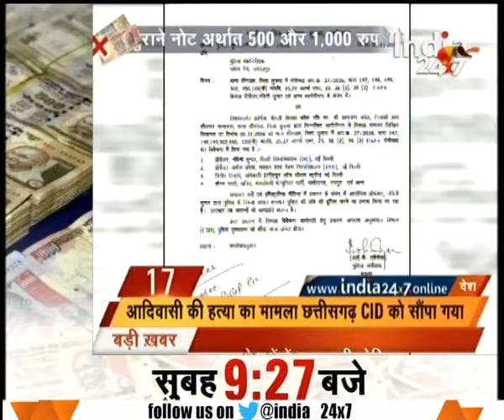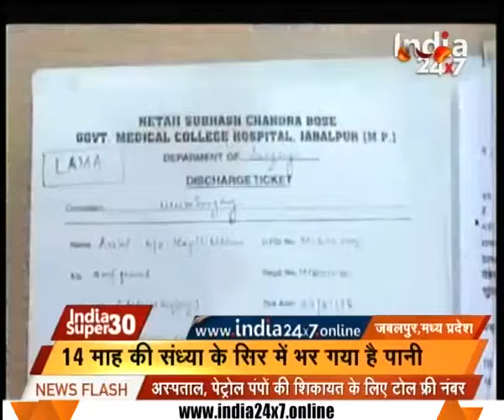Super 30 | Donald Trump wins US presidential election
Donald Trump wins US presidential election. Watch the full segment for more details.